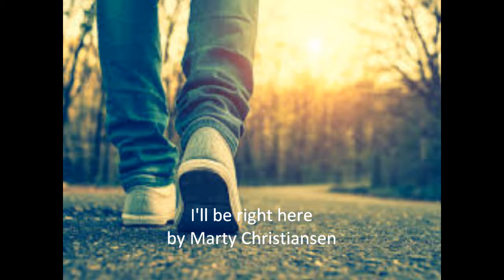I'll be right here Marty Christiansen